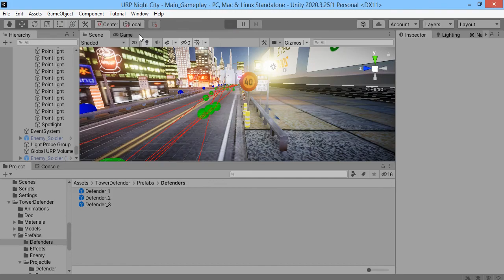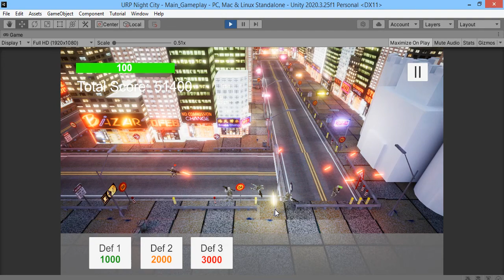Tower Defense Creator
Will be available soon on the unity asset store